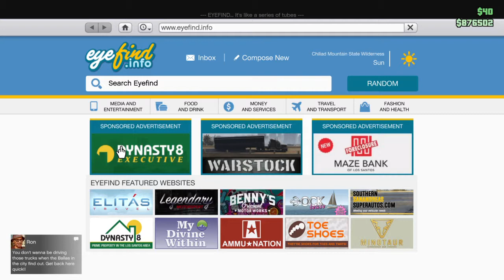Grand Theft Auto V_20170617162211